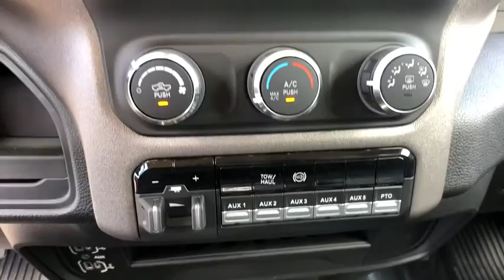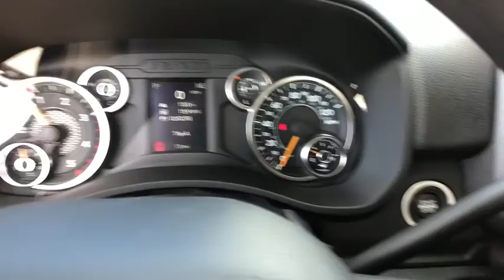2019 Ram 5500 Chassis Cab Orlando, Deltona, Sanford, Oviedo, Winter Park, FL G722276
2019 Ram 5500 Chassis Cab Tradesman - Stock#: G722276 - VIN#: 3C7WRNFL0KG722276

GVWR: 19 500 LBS,WHEELS: 19.5 X 6.0 STEEL (STD),QUICK ORDER PACKAGE 2YA TRADESMAN -inc: Engine: 6.7L I6 Cummins Turbo Diesel Transmission: 6-Speed Auto Aisin AS69RC HD Halogen Quad Headlamps Door Sill Scuff Pads Glove Box Exterior Mirrors w/Supplemental Signals Map/Courtesy Lamp Exterior Mirrors Courtesy Lamps Trailer Tow Mirrors Rear Dome Lamp Exterior Mirrors w/Heating Element Matte Black Grille Surround Mirror Running Lights Black Exterior Mirrors Black Wheel Flares Overhead Console Overhead Cupholder Lamp Power Black Trailer Tow Mirrors,ENGINE: 6.7L I6 CUMMINS TURBO DIESEL -inc: Selective Catalytic Reduction (Urea) Dual 730 Amp Maintenance Free Batteries Cummins Turbo Diesel Badge Supplemental Heater RAM Active Air B-20 Bio Diesel Capability GVWR: 19 500 lbs Clean Idle Emissions Label Current Generation Engine Controller Smart Diesel Exhaust Brake,4.44 AXLE RATIO (STD),TRADESMAN LEVEL 1 EQUIPMENT GROUP -inc: Remote Keyless Entry Satin Chrome Interior Door Handles,DIESEL GRAY/BLACK HD VINYL 40/20/40 SPLIT BENCH SEAT,RADIO: UCONNECT 3 W/5 DISPLAY -inc: 5.0 Touchscreen Display SiriusXM Satellite Radio 1-Year SiriusXM Radio Service For More Info Call GPS Antenna Input Temperature & Compass Gauge,CHROME APPEARANCE GROUP -inc: Chrome Grille Surround Matte Black Mesh Grille w/Chrome Bright Front Bumper,220 AMP ALTERNATOR,PARKVIEW REAR BACK-UP CAMERA -inc: Rear View Auto Dim Mirror w/Display,DIAMOND BLACK CRYSTAL PEARLCOAT,POWER TAKE OFF PREP -inc: Hard Wired Remote Start,TRAILER BRAKE CONTROL,TIRES: 225/70R19.5G FT ALL POSITION RR TRACTION (STD),VOLTAGE MONITORING AUTO IDLE UP SYSTEM,CARGO & CHMSL LAMP,SIRIUSXM SATELLITE RADIO -inc: 1-Year SiriusXM Radio Service For More Info Call ,TIRE PRESSURE INFORMATION SYSTEM,TRANSMISSION: 6-SPEED AUTO AISIN AS69RC HD -inc: Column Mount Automatic Shift Lever,Four Wheel Drive,Power Steering,ABS,4-Wheel Disc Brakes,Locking/Limited Slip Differential,Dual Rear Wheels,Steel Wheels,Tires - Front All-Season,Tires - Rear All-Terrain,Tow Hooks,Intermittent Wipers,Variable Speed Intermittent Wipers,Daytime Running Lights,Automatic Headlights,AM/FM Stereo,Bluetooth Connection,MP3 Player,Auxiliary Audio Input,Adjustable Steering Wheel,Power Windows,Rear Bench Seat,Keyless Start,Cruise Control,A/C,Vinyl Seats,Split Bench Seat,Passenger Vanity Mirror,Bluetooth Connection,Power Windows,Power Door Locks,Split Bench Seat,Engine Immobilizer,Traction Control,Stability Control,Traction Control,Driver Air Bag,Passenger Air Bag,Passenger Air Bag Sensor,Child Safety Locks